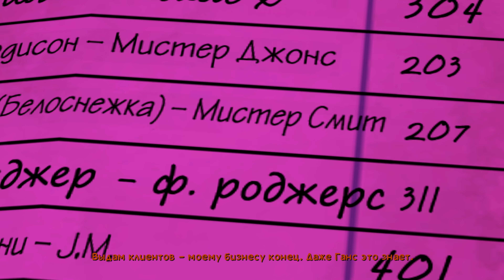✉️ Прохождение The Wolf Among Us Эпизод 2 Иллюзия | Волк среди нас (РУССКАЯ ОЗВУЧКА)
✉️ Полное прохождение The Wolf Among Us на русском языке на ПК с русской озвучкой. Сюжет The Wolf Among Us: Эпизод 2 Иллюзия в прохождении Волк среди нас 4k 60 fps.

Прохождение The Wolf Among Us #2:

00:00:00 – Начало прохождения The Wolf Among Us
00:01:55 – В предыдущей части
00:03:50 – Вестсайдский полицейский участок, допрос
00:07:00 – Разговор с Икабодом Крейном в машине
00:10:45 – Роскошные апартаменты Вудлендс, Пытки Тру в подвале
00:17:25 – Эпизод 2: Иллюзия
00:18:20 – Разговор Бигби и Белоснежки
00:21:40 – Администрация Фейблтаун – Разговор с ТиДжеем
00:28:50 – Ведьмин колодец - Поиск улик на теле Белоснежки
00:34:35 – Загадка с оленем
00:38:00 – Бар "Цокот копыт", Разговор с Холли
00:46:15 – Клуб "Сладкий десерт", разговор с Джорджи
00:58:50 – Разговор с Русалочкой
01:03:30 – Отель "Объятия"
01:05:05 – Разговор с Красавицей
01:08:40 – Проверка номеров отеля
01:10:30 – Драка с Чудовищем
01:13:00 – Номер 207, поиск улик на месте преступления
01:23:25 – В следующем эпизоде
01:24:50 – Конец

The Wolf Among Us — эпизодическая графическая приключенческая компьютерная игра, разработанная и выпущенная американской компанией Telltale Games. The Wolf Among Us основана на серии комиксов Fables Билла Уиллингема и выступает в качестве приквела оригинальной истории. Игра насчитывает пять эпизодов. Все эпизоды были выпущены на платформах Windows, Mac, iOS, Android, Xbox 360, PlayStation 3, Xbox One, Playstation 4 и PlayStation Vita.

the wolf among us превращение
wolf among us walkthrough
the wolf among us 2 эпизод
episode 2 the wolf among us